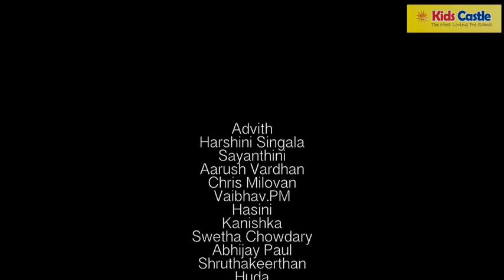KIDS Castle Preschool - Annual Day - The Buzz - 4 - Ek Chidiya by Kids Castle GM Palya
Performed by:
Advith
Harshini Singala
Sayanthini
Aarush Vardhan
Chris Milovan
Vaibhav.PM
Hasini
Kanishka
Swetha Chowdary
Abhijay Paul
Shruthakeerthan
Huda
Advika Sinha
Viraaj
Yash Kumar Singh
Harsha Praneeth
Lakku Chaitraw
Nishika Gupta
Aswiga
Divith
Aarav